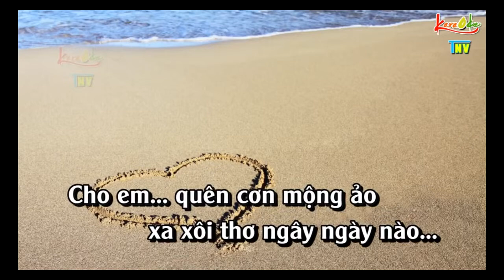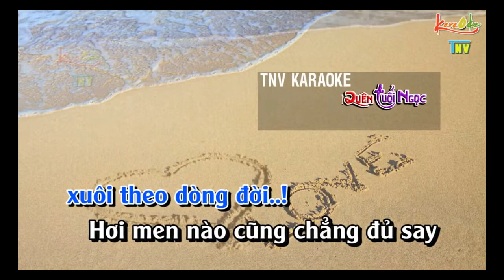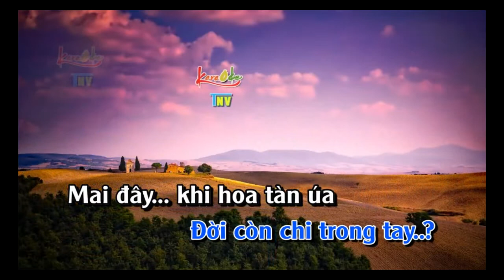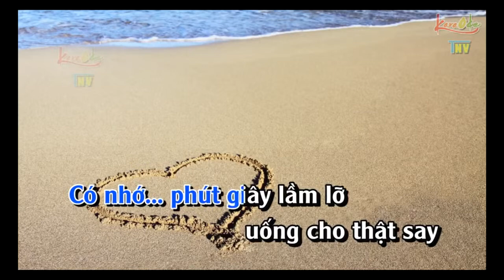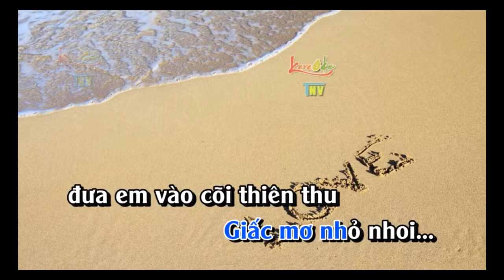CHO EM QUÊN TUỔI NGỌC KARAOKE LUYỆN GIỌNG TONE Bbm